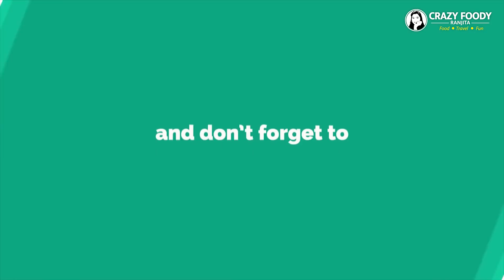मी पहिल्यांदा बनविला Instant केक 🎂 कल्याणीचा Birthday in Lockdown 2.0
नमस्कार माझ्या मित्र आणि मैत्रिणींनो !!!
आज 17 एप्रिल 2020 ला आहे आमच्या कल्याणीचा वाढदिवस पण Lockdown 2.0 मुळे आम्ही घरातच आहोत.
मी आज पहिल्यांदा बनविला instant केक, तुम्ही ही सोपी रेसिपी घरी पटकन बनवू शकता.